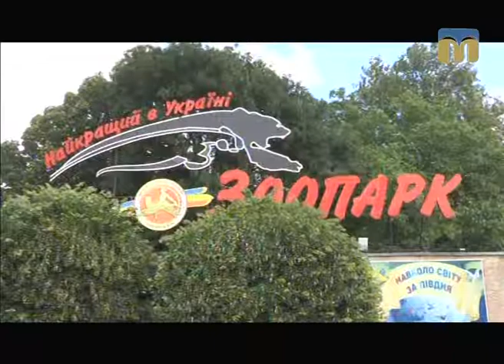ТНМ — сюжет. Юні спортсмени з Луганщини завітали до Миколаївського зоопарку